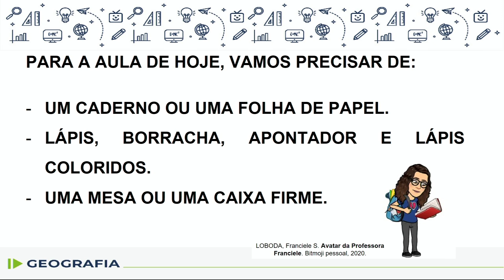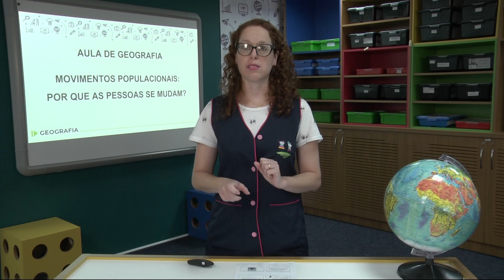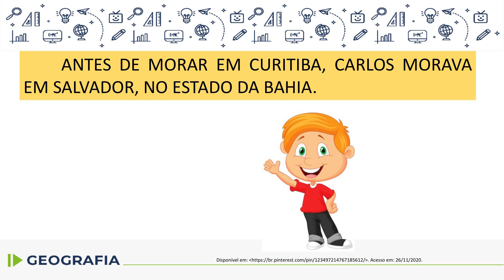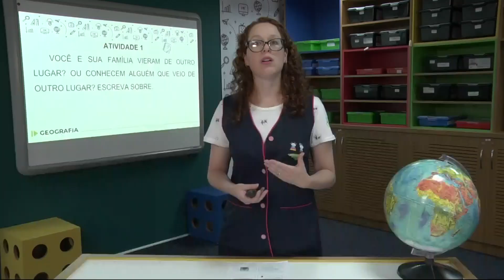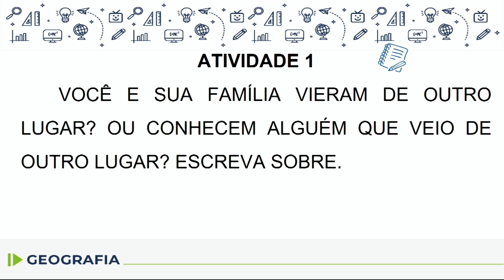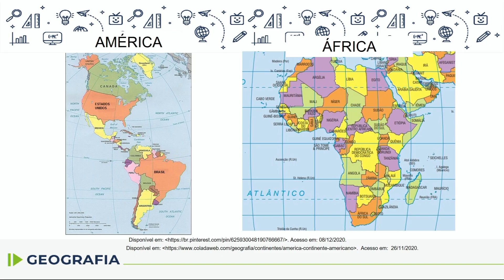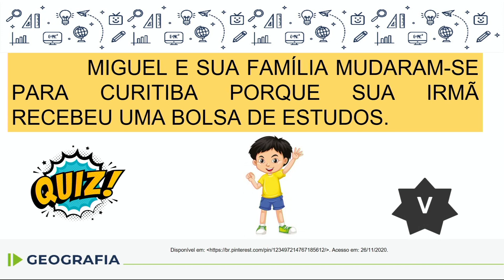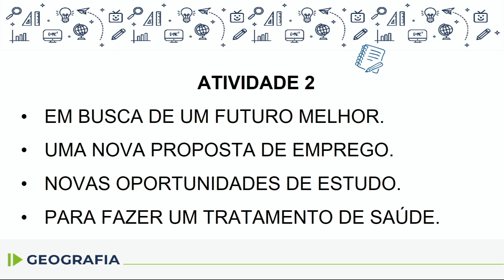Geografia - 5.º ano - aula 03 - 17/03